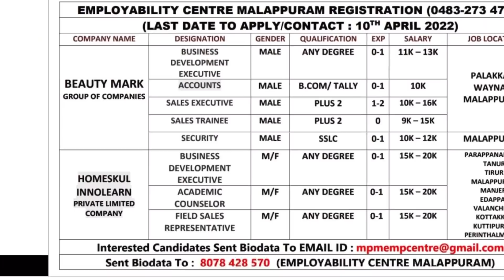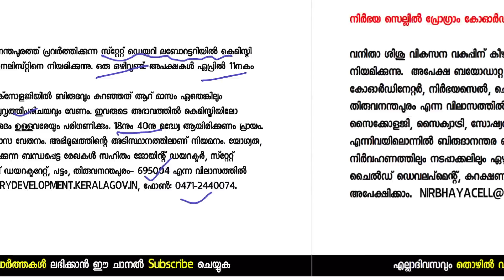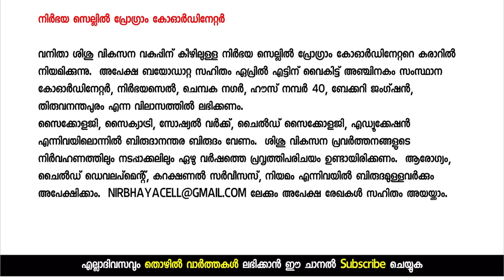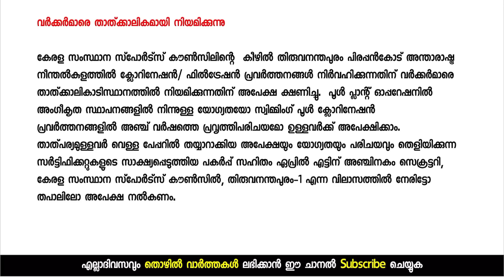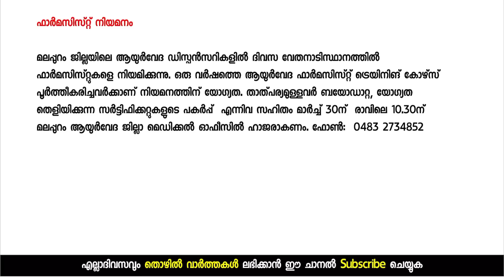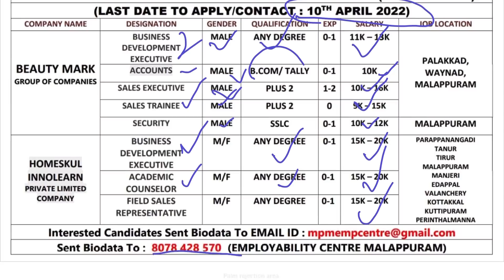ഇന്റര്‍വ്യൂ മാത്രം😍😍 - Employment Exchange വഴി ജോലി- Latest Kerala Jobs 2022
Kerala Job: Apply Online For Latest Vacancies | Job News Malayalam